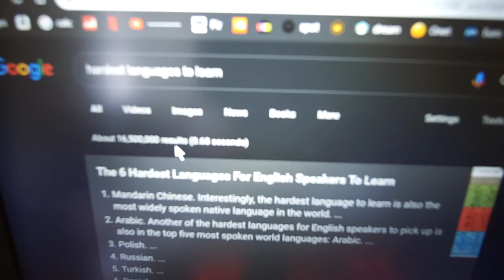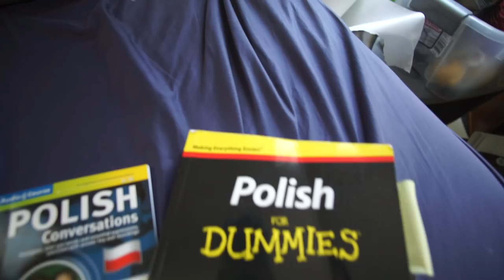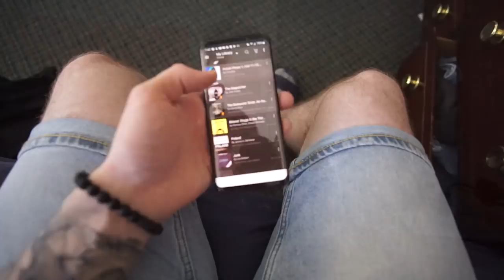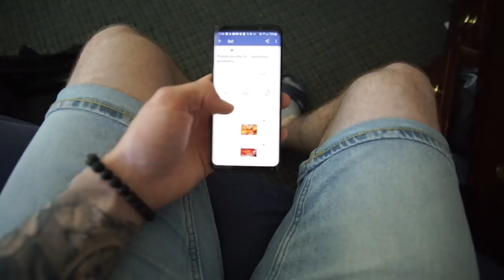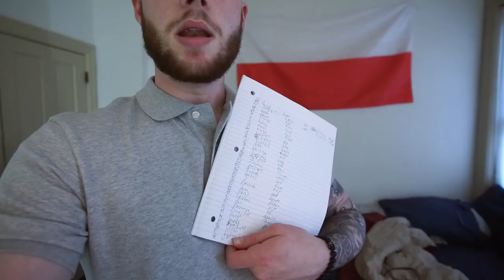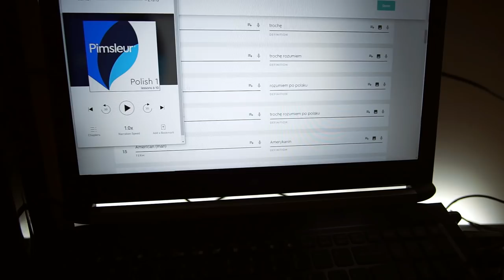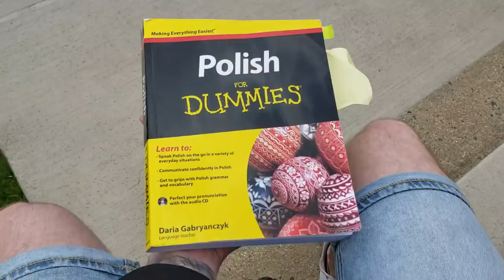How I Learn Polish | Tips to Learn a Language